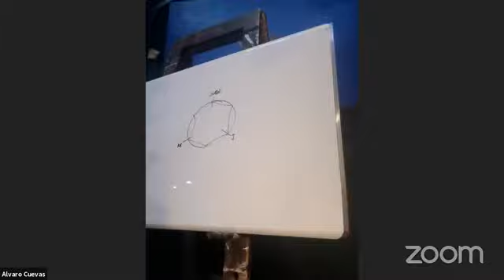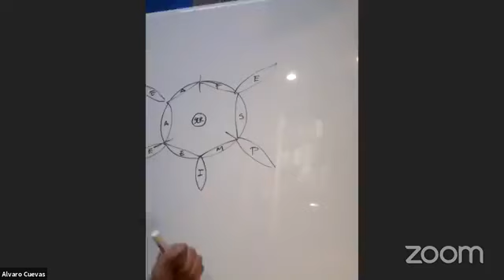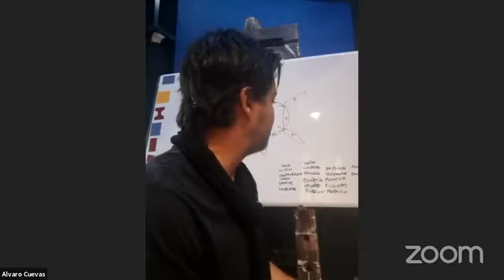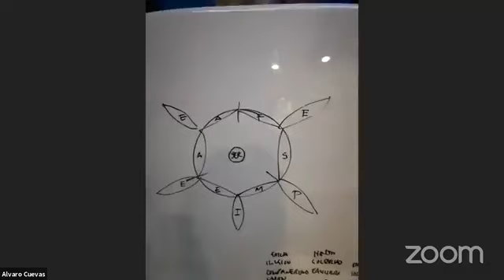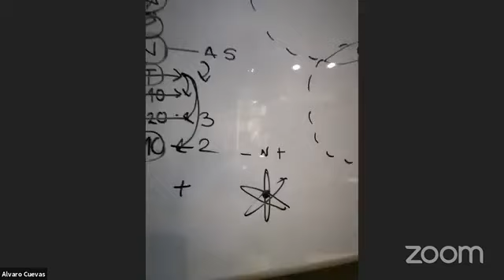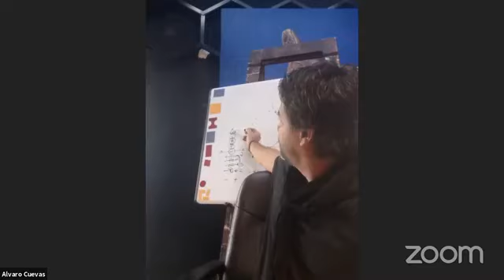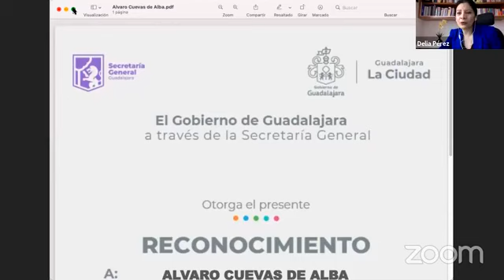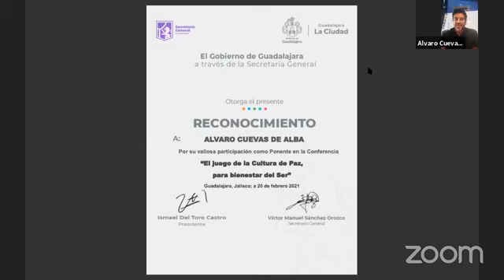Charla con el Artista Multidisciplinario Álvaro Cuevas.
Guadalajara X La Paz.